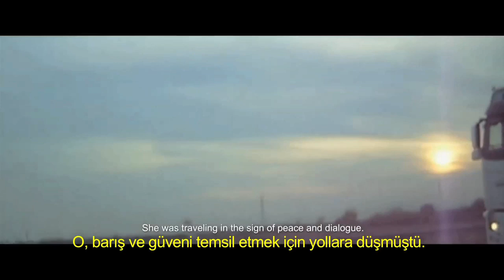BARIŞ GELİNİ: PIPPA BACCA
Türkiye Lisans Hakları: Serpil Altın Film
Orijinal İsmi: SONO INNAMORATO DI PIPPA BACCA
İngilizce İsmi: I am in love with Pippa Bacca
Üretim Yılı: 2020
Tür: Belgesel, Biyografi, Yol Hikayesi, Suç Hikayesi
Süre: 75 dakika
Yönetmen & Senarist: Simone MANETTI
Yapımcılar: Paolo BARBERI (NACNE S.a.s), Federico SCHIAVI (NACNE S.a.s)
Kurgu: Flippo Orru’,Guusseppe Trepiccione
Görüntü Yönetmeni: Simone Manetti, Simone Moglie

Konu:
Pippa Bacca olarak bilinen Giuseppina Pasqualino di Marineo, 34 yaşında İtalyan bir sanatçıydı. Savaşlarda yer alan 11 ülkeyi başka bir performans sanatçısı Silvia Moro ile birlikte otostop çekerek geçmişlerdi. Her ikisi de gelinlikleriyle yola koyulmuşlardı.
Bu yaptıklarının barış ve güven için bir mesaj olmasını istiyorlardı. “Başkalarına güvenirseniz sadece iyi şeyler alırsınız. Bu yolculuk bunu kanıtlamak için bir performanstır.” diye öngörüyorlardı. İki sanatçı birçok ülkeyi birlikte otostop çekerek geçtiler ve sonra İstanbul'da bir süreliğine ayrılmaya karar verdiler. Daha sonra yeniden buluşacaklardı. Pippa, İstanbul’da yalnız başına kaldığı andan sonra kimse ondan bir daha haber alamadı.

ÖDÜLLER:
37th TORINO FILM FESTIVALİ (2019)
GLI OCCHIALI DI GANDHI ÖDÜLÜ

FESTİVALLER & MARKETLER
Italians Doc it Better, MIA DOC 2019 programı
European Film Market, 2020, MP